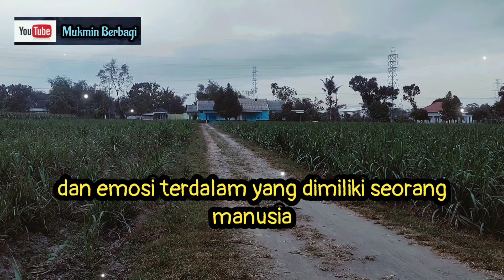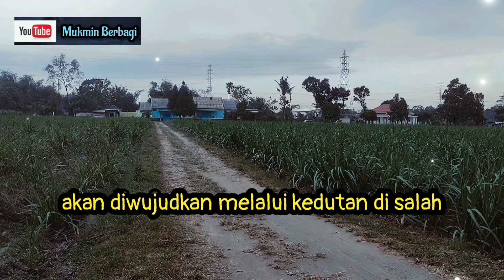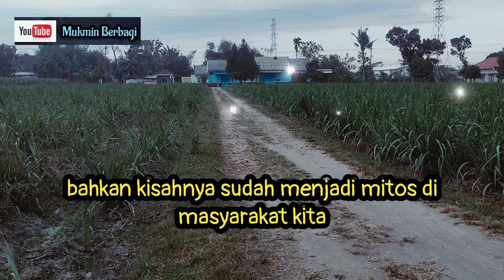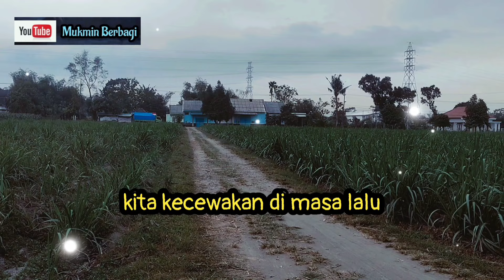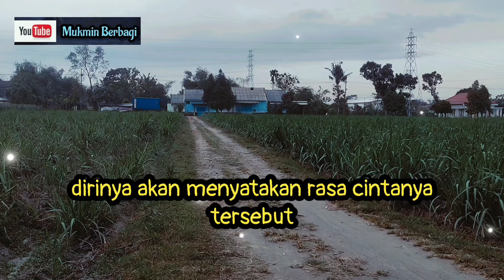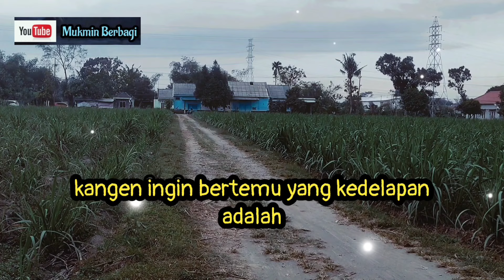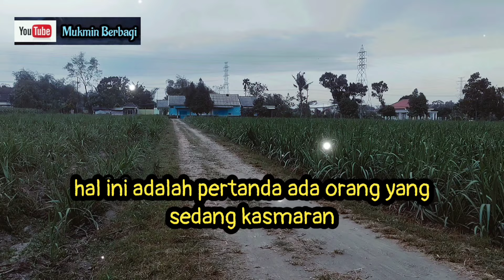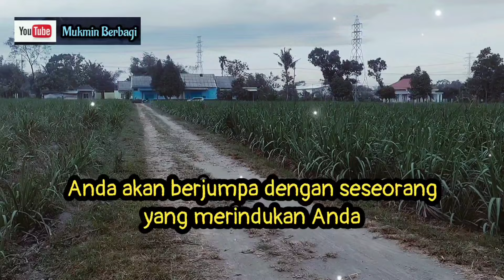10 Tanda Alam Semesta, Ada Yang Rindu Setengah Mati Pada Kita.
10 Tanda Alam Semesta, Ada Yang Rindu Setengah Mati Pada Kita.